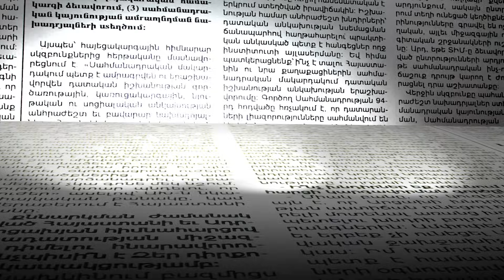ՀԱՊԿ-ի «հարվածը» ՀՀ իշխանություններին. ինչ ստացավ Փաշինյանը դիմումից երկու ամիս անց